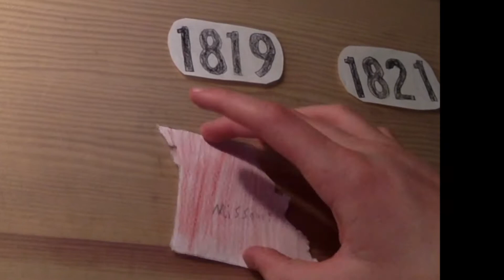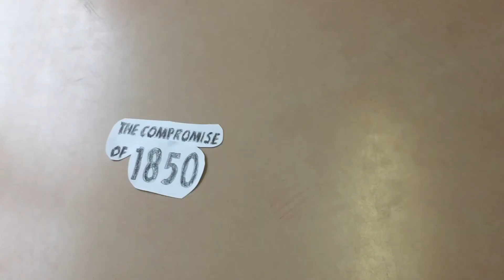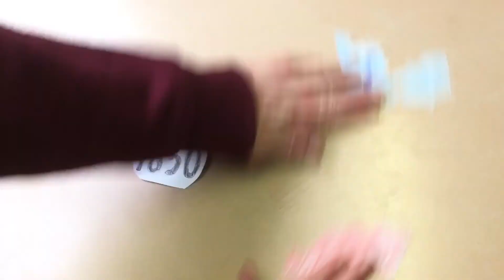The Missouri compromise and the compromise of 1850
2/18/18
8th grade social studies